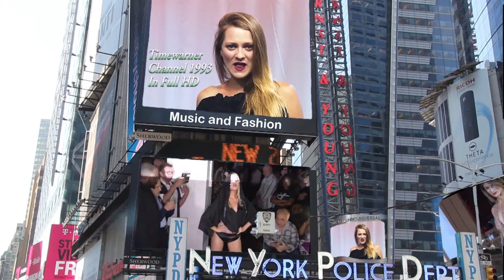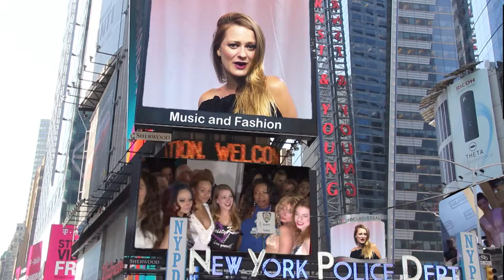Interview with Laurel Dewitt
Music and Fashion: An interview with laurel Dewitt by Hillary Flowers.
Filmed by Faustino Mota during New York Fashion Week.